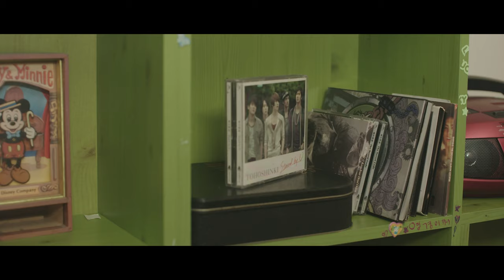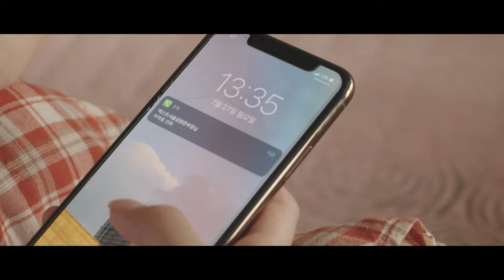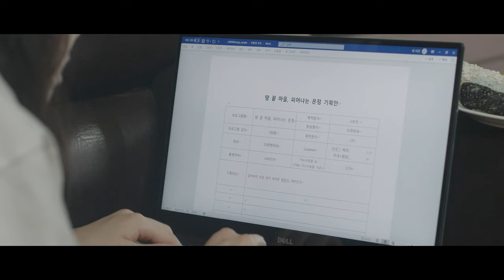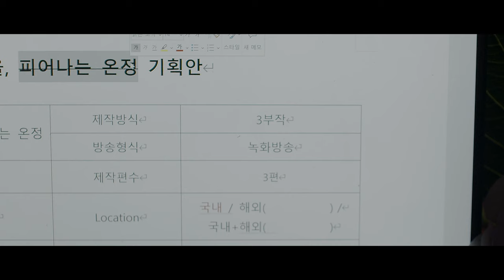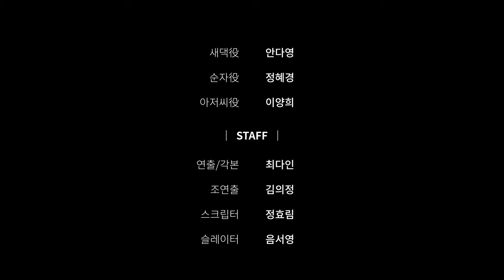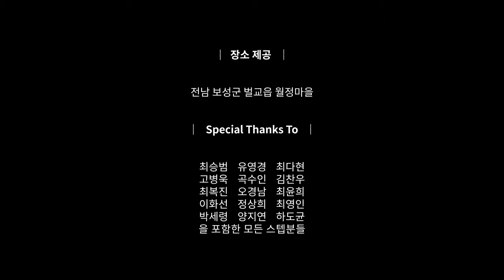[단편영화] 울타리 (The Fence, 2021) (English Subtitles)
Screenwriter/Director - Dain Choi
Assistant Director - Euijung Kim
Script Supervisor - Hyorim Jung
Clapper Loader - Seoyoung Eum
Data Manager - Seoyoung Eum
Directing Department - Sooin Gok, Byungwook Ko, Chanwoo Kim, Yukyung Hwang
Producer - Seohyun Jang
Production Manager - Yerim Kwon
Executive Producer - SeungBum Choi, Youngkyung Yu
Director of Photography - Wonjun Gong
Camera Assistant(1st AC) - Minsoo Park
Camera Assistant(2nd AC) - Chowon Park
Gaffer - Minsoo Joo
Key Grip - Jinhong Kim
Production Sound Mixer - Boyeon Park
Art Director - Choa Kim
Assistant Art Director - Chowon Park
Videographer - Yukyung Hwang
Film Editor - Dain Choi
Colorist - Wonjun Gong